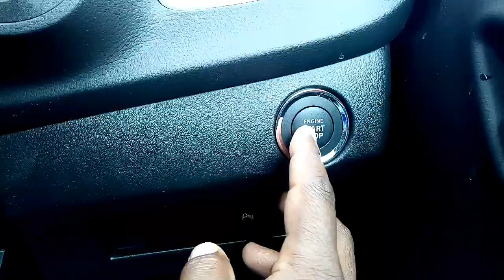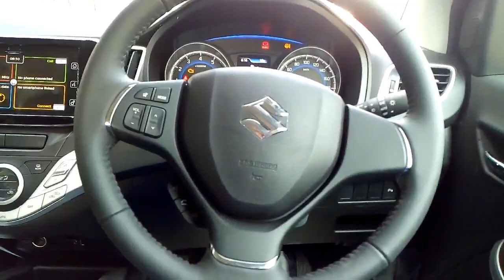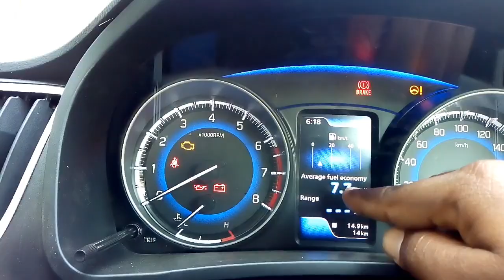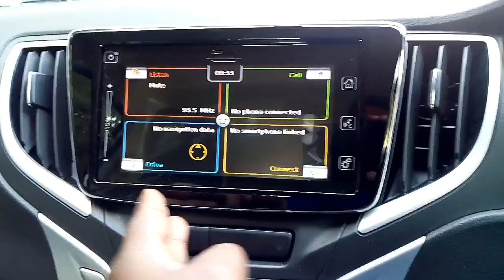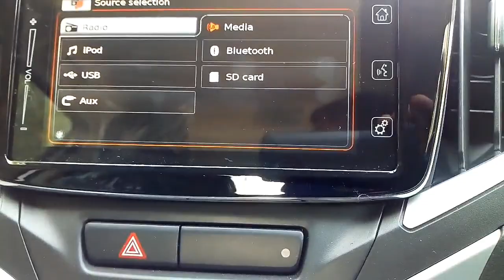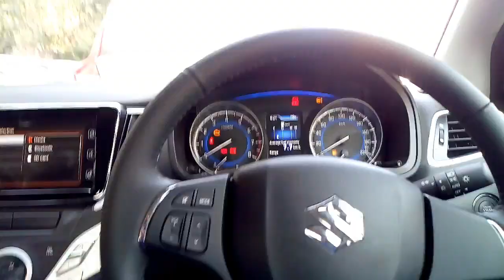Baleno Alpha real review 2018 interior and exterior features and price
Engine - 1197cc
Ground clearance - 170mm
Fuel tank capacity - 37Ltr